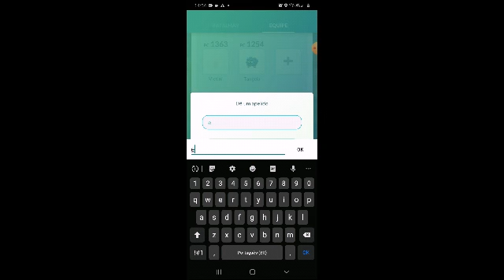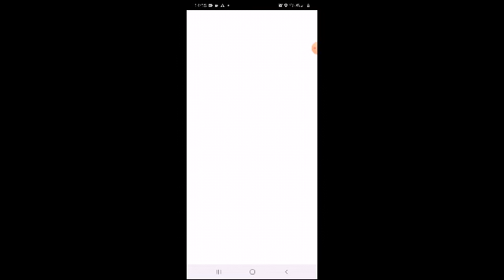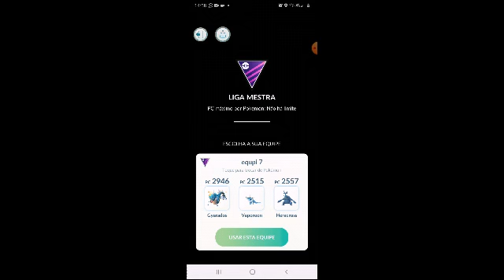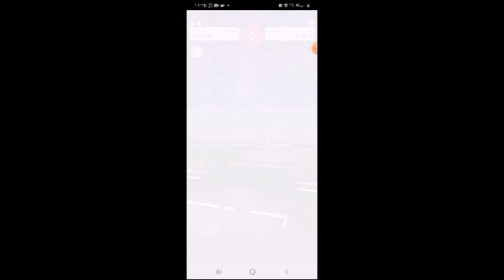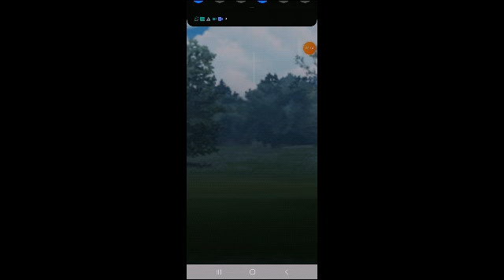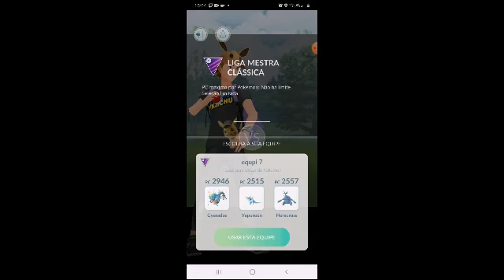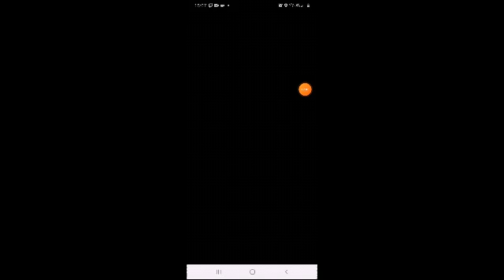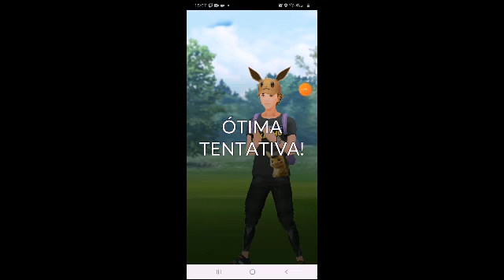batalhando no pokemom go